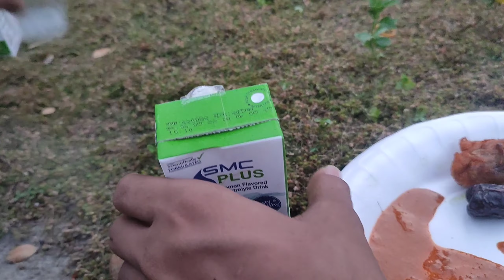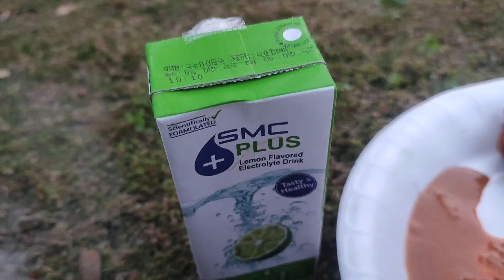Ifter with friend 😋। বন্ধুদের সাথে বিজয় সিংহ দিঘি পাড়ে ইফতার করলাম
Credits for nasheeds i use in my vlog to Muhammad khan-